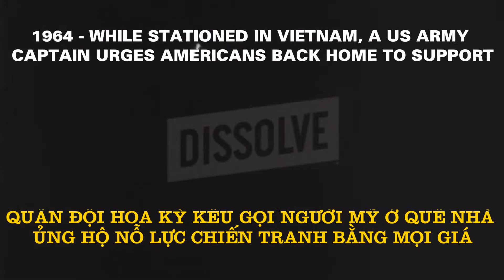1964 - A US Army captain heads an ambush patrol–urges Americans back home to support the war effort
1964 - A US Army captain heads an ambush patrol–urges Americans back home to support the war effort

1964 - A US Army captain heads an ambush patrol of Vietnamese soldiers – 1964 - Một Đại Úy Quân Đội Hoa Kỳ Đứng Đầu Một Cuộc Tuần Tra Phục Kích Của Binh Sĩ Việt Nam

1964 - While stationed in Vietnam, a US Army captain urges Americans back home to support the war effort at all costs – 1964 - Khi Đóng Quân Ở Việt Nam, Một Đại Úy Quân Đội Hoa Kỳ Kêu Gọi Người Mỹ Ở Quê Nhà Ủng Hộ Nỗ Lực Chiến Tranh Bằng Mọi Giá

VIỆT NAM CỘNG HÒA: GIAI ĐOẠN 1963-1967: QLVNCH & ĐỒNG MINH: 1964 - Một Đại Úy Quân Đội Hoa Kỳ Đứng Đầu Một Cuộc Tuần Tra Phục Kích Của Binh Sĩ Việt Nam – 1964 - Khi Đóng Quân Ở Việt Nam, Một Đại Úy Quân Đội Hoa Kỳ Kêu Gọi Người Mỹ Ở Quê Nhà Ủng Hộ Nỗ Lực Chiến Tranh Bằng Mọi Giá

1964 - Một Đại Úy Quân Đội Hoa Kỳ Đứng Đầu Một Cuộc Tuần Tra Phục Kích Của Binh Sĩ Việt Nam

1964 - Khi Đóng Quân Ở Việt Nam, Một Đại Úy Quân Đội Hoa Kỳ Kêu Gọi Người Mỹ Ở Quê Nhà Ủng Hộ Nỗ Lực Chiến Tranh Bằng Mọi Giá

Free Music From You Tube: Falling Snow – Aakash Gandhi